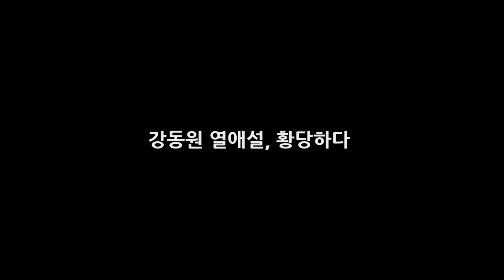강동원 열애설 황당하다 DKO 뉴스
강동원은 은둔형 배우로 잘알려져 있다. 영화를 제외하고는 활동이 거의 없는 편이며 열애설이나 실생활의 모습도 거의 공개 되지 않았기 때문이다. 그런데 최근 강동원의 열애설 기사가 자주 눈에 띄는 것 같다. 최근에는 배우 정유미와 열애설이 떠돌기도 했으며 이번에 또 동갑내기 연예인과의 열애설이 터졌기 때문이다. 그런데 그 어떤 사진이나 증거도 없이 단순히 열애설 기사만 뜨고 있다.
장쑤 홍정호 중국 연봉 약 20억 정도 현지 반응 잘생긴 얼굴로 여성에게 인기  DKO 뉴스:

✅ The content of my videos is the purpose of entertainment. My video does not contain nudity or DKO 뉴스ually explicit harmless or dangerous content is not violent or bloody does not provoke hatred. I love